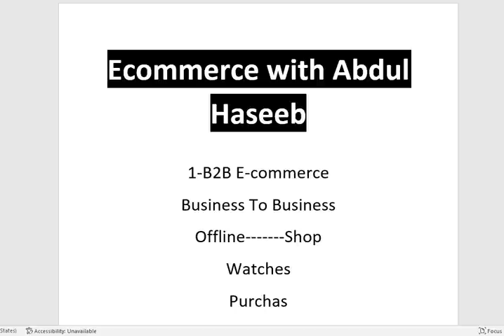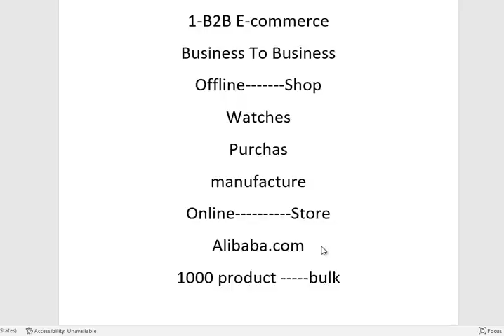What is B2B E-Commerce with Examples in Urdu and Hindi || E-Commerce with Abdul haseeb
Hello Friends:

Learn what is eCommerce and different types of eCommerce - B2B, B2C, C2B and C2C.
B2B Marketing in Urdu And Hindi. What is B2B marketing and how is it difference from B2C marketing? What are the different techniques and strategies of B2B marketing?
How is B2B marketing done?
This video explains you how B2B marketing and sales is executed. How do large deals get done? How is B2C marketing strategy different than B2B?
In this video you will learn about the basics of B2B marketing, what defines it, how it is done and how the execution is done.
Enterprise sales is different from regular retail sales.
 This video gives you easy to understand examples in Urdu And Hindi.
Hope that you are able to understand B2B marketing after watching this video.
The term business-to-consumer (B2C) refers to the process of selling products and services directly between a business and consumers who are the end-users of its products or services. Most companies that sell directly to consumers can be referred to as B2C companies.
This video explains what C2C (Consumer-to-Consumer) is. C2C is a business model in which individual consumers trade with other individual consumers.

E-Commerce with Abdul haseeb